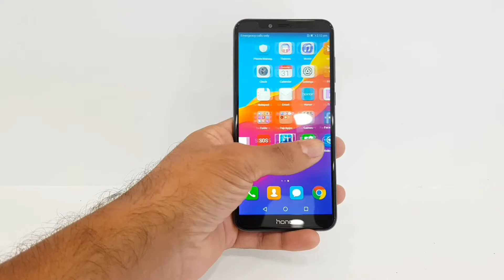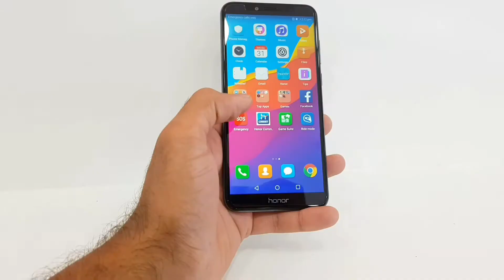Honor 7A Unboxing Malayalam review